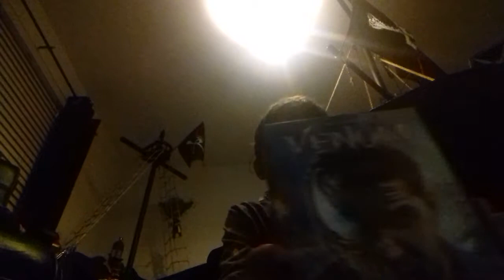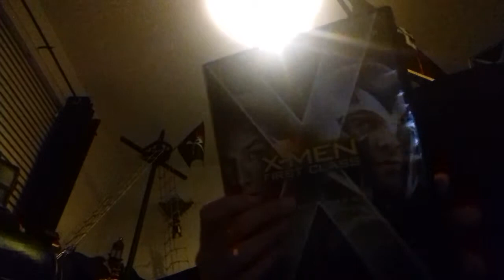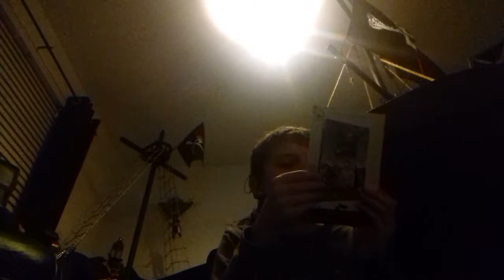My Dvd Of February 2019 Marvel Movies (Venom To Fantastic 4 Rise Of the Silver Surfer)